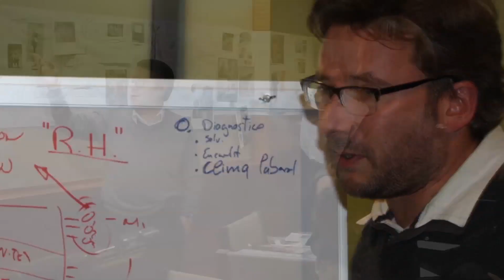ITAM | Top Management Program V-00:31